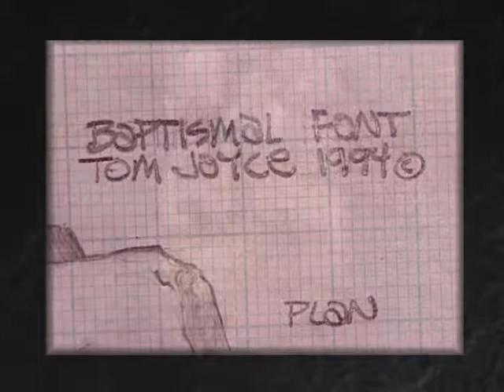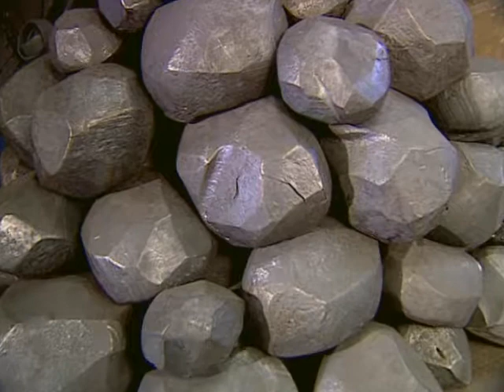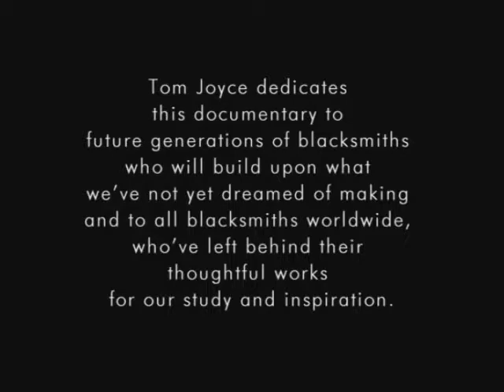TOM JOYCE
This video was produced by New Mexico CultureNet, Alex Traube Executive Director, in partnership with Lightningwood Films, for the Rotary Club of Santa Fe, NM, honoring its Artist of the Year, sculptor and McArthur Fellow, Tom Joyce. Date: 2006.